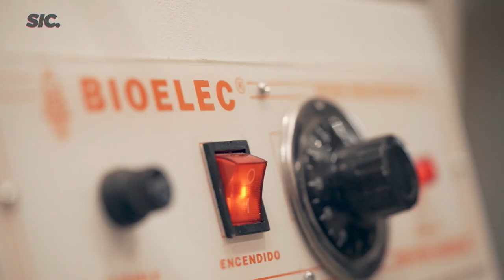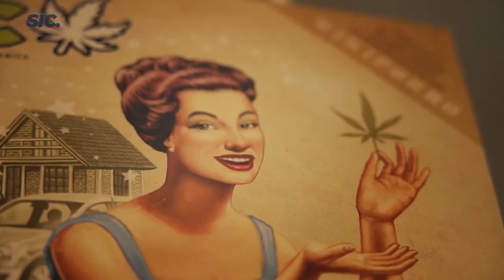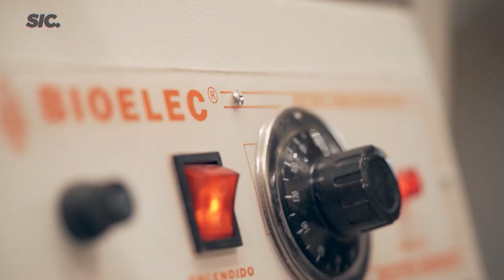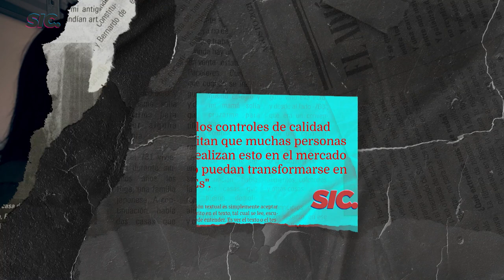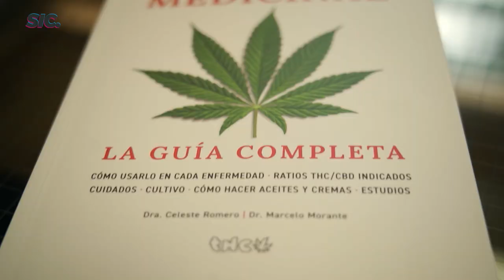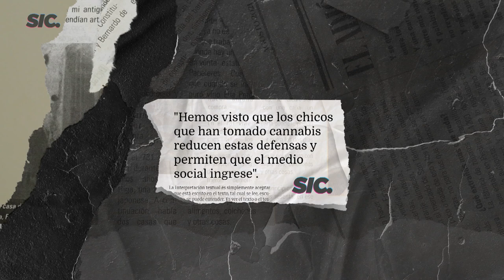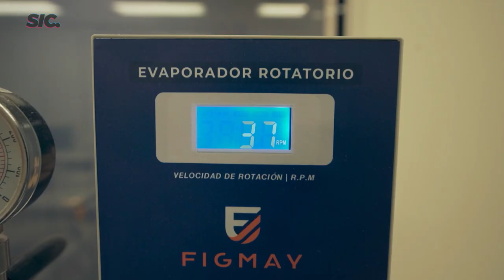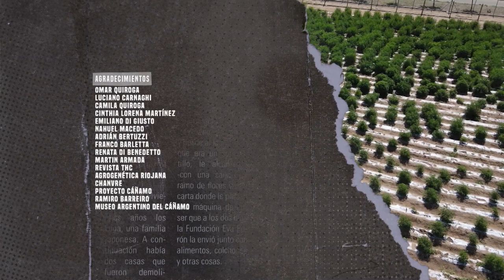Cannabis: salud, industria y progreso - Sic Periodismo Textual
El cannabis es una planta de muchas posibilidades que se multiplican. El cáñamo y la marihuana son variedades de una misma planta: la Cannabis sativa. La diferencia entre ambas es su estatus legal porque mientras la marihuana contiene un componente químico psicoactivo, el cáñamo no. Todas las variantes de la planta ofrecen usos y desarrollos asociados por lo que es una materia prima sin desperdicios.

Sic dedica este episodio a desandar la contradicción entre lo legal y lo productivo alrededor del oro verde que atrae inversiones y promete ganancias.

SIC es un programa de crónicas periodísticas políticas y sociales para pensar distintas realidades. El ciclo pone al periodismo en territorio, recorre el país y el mundo. Cruza las fronteras para entender cómo miramos y cómo nos miran. Una propuesta que intenta contar la historia en pleno desarrollo en un mundo que se transforma. SIC se mueve para entender y busca información para decidir. Periodismo textual que resalta lo importante.

Conducción: Flor Alcaraz y Luciano Galende